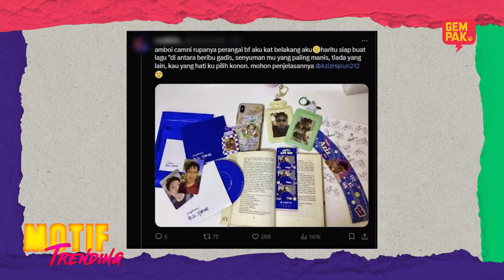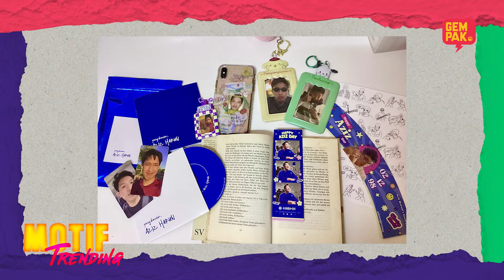Ini Punca kenapa Ramai Perempuan Simpan Gambar Aziz Harun Dalam Dompet… | Motif Trending S2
Virall dekat aplikasi X bila ramai wanita simpan gambar Aziz Harun dalam dompet. Tapi kenapa ya? Jom layan video penuh sekarang

Gempak Most Wanted
🗓️ Setiap Isnin hingga Jumaat
⏰ 11 malam
📺 Astro Ria dan Astro GO

ASTRO BAHARU. TAK MACAM DULU.
Alami pengalaman Astro Baharu dan strim GempakMostWanted tanpa gangguan hujan dengan Astro Ultra Box. PEK PRIMARY Astro hanya dari RM41.99/bln (JIMAT 30% – tawaran terhad dengan langganan auto-debit. Harga Asal: RM59.99). WhatsApp “GET ASTRO” ke 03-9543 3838.